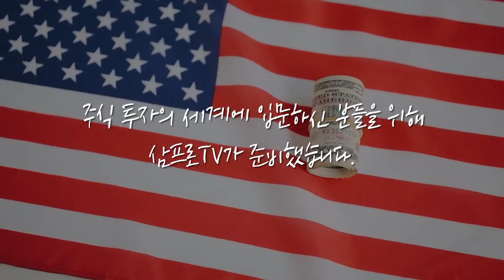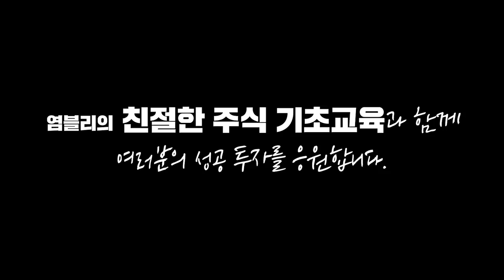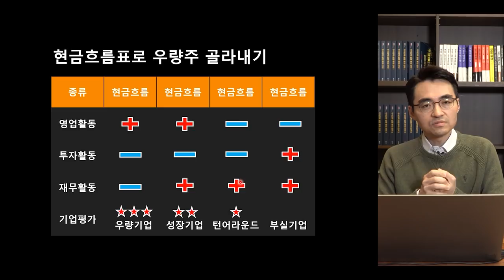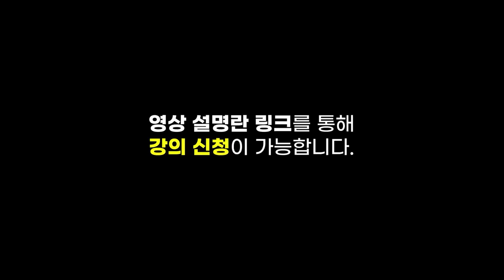[글로벌마켓 브리핑] 전기차의 미래, 이동 수단 넘어 삶의 공간으로! f. 미래에셋증권 최홍석 선임매니저